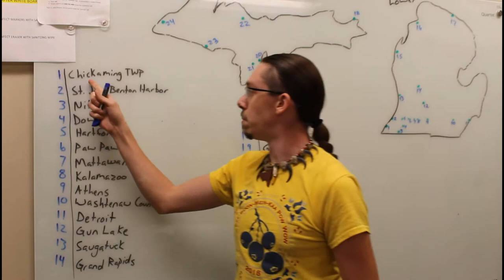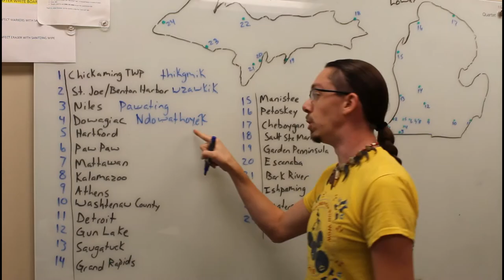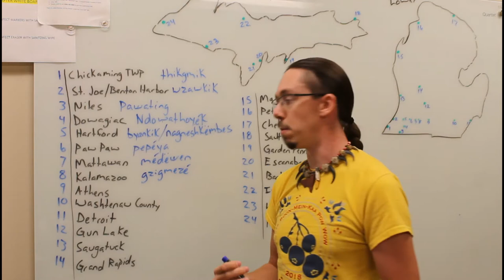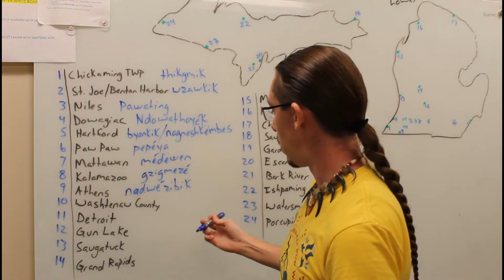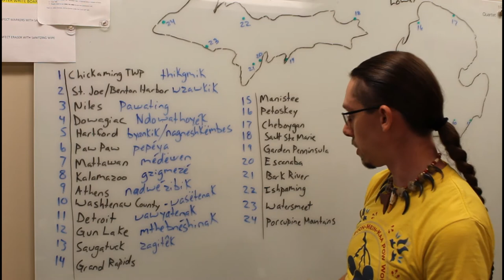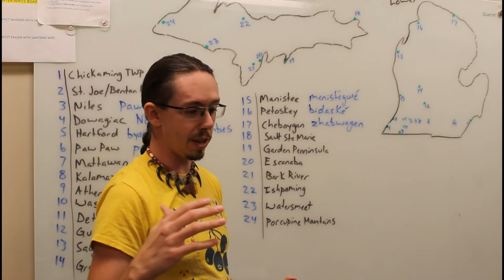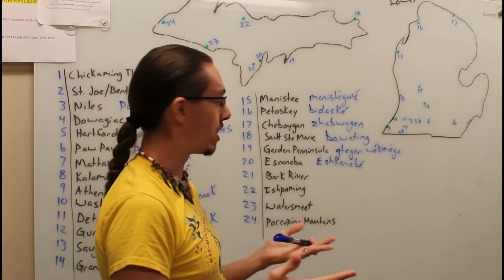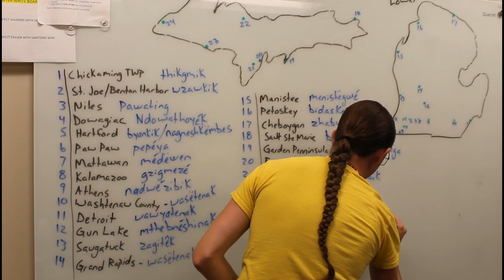Some place names in Michigan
Place names in Michigan